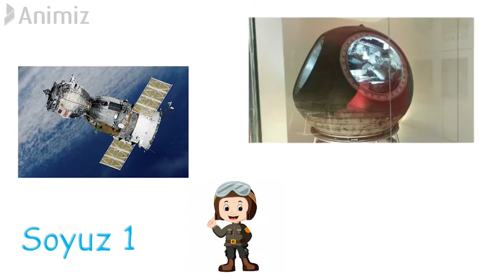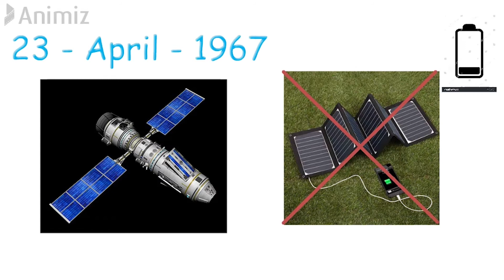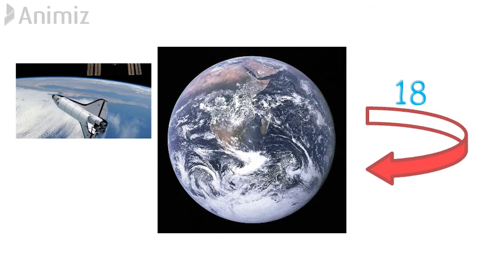वह आदमी जो अंतरिक्ष से गिरा | The person who fell from space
This video is about a person who fell from space during the cold war era and the reason is provided in the video as why he took the decision to go to space.

Credits:
(No Copyright Beats) "Time" Sick Rap/Trap Beat | Hard Hip Hop Rap Instrumental 2019 (prod. Kyu Tracks)